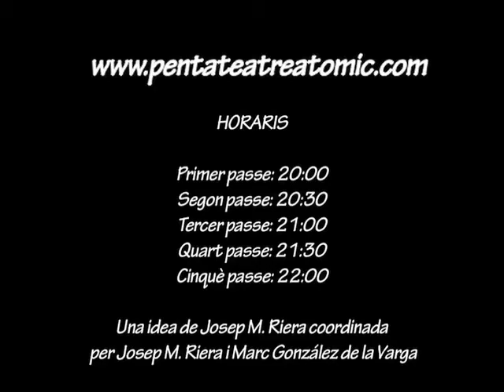SPOT PENTATEATRE ATOMIC